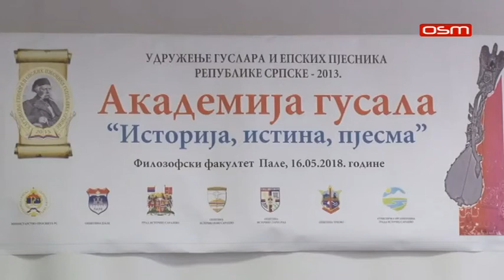AKADEMIJA GUSALA 16 05 2018